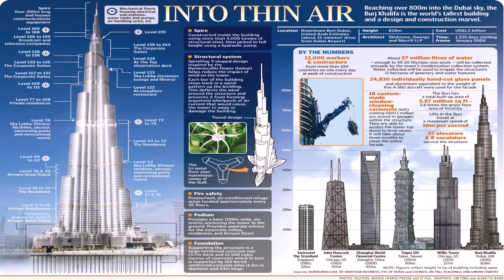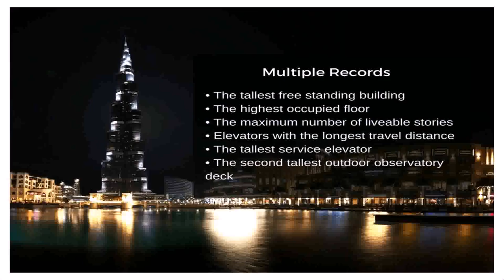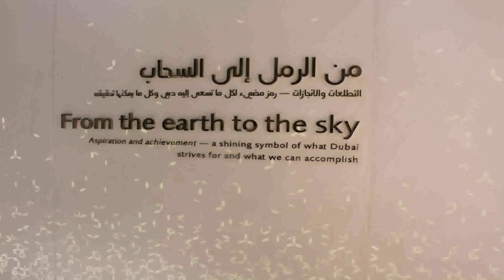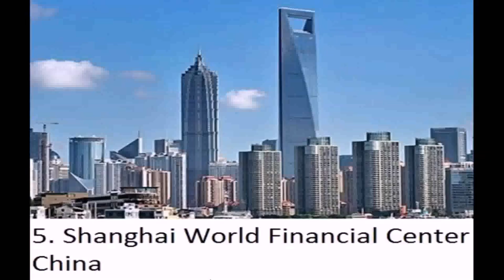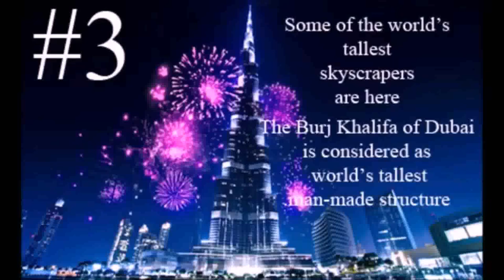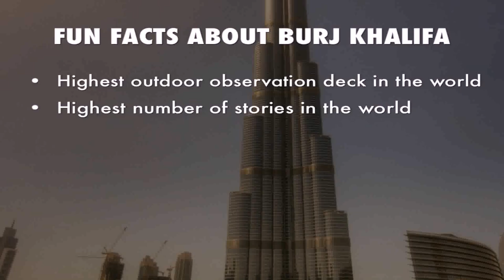Facts About The Tallest Building In Dubai - Gif Maker DaddyGif.com (see description)